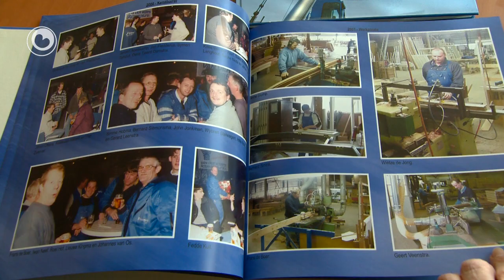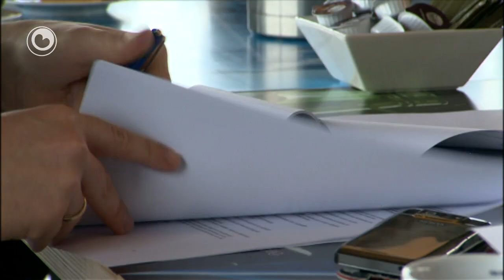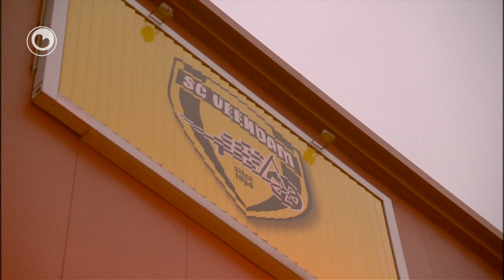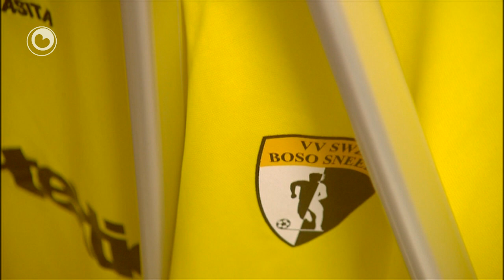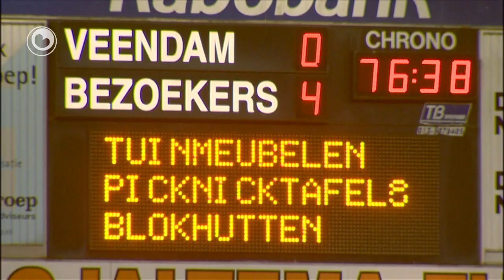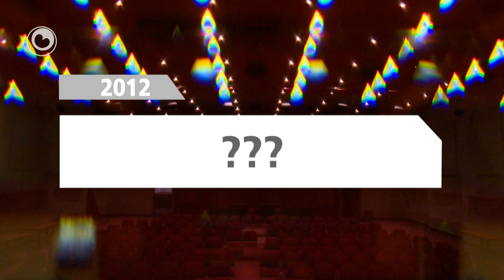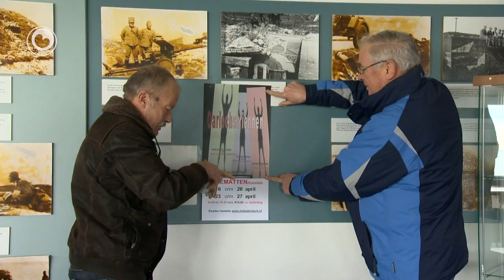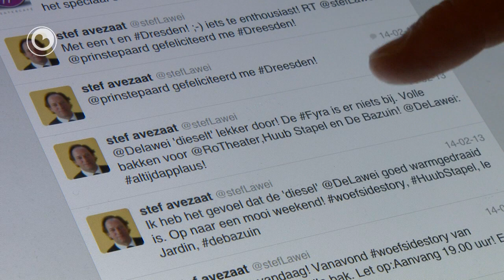Dizze Wike fan 10 maart 2013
De meast nijsgjirrige saken út Hjoed, Boppeslach, Hea! en K-rûte fan dizze wike, by jo brocht troch Jan Vincent van Zuiden.